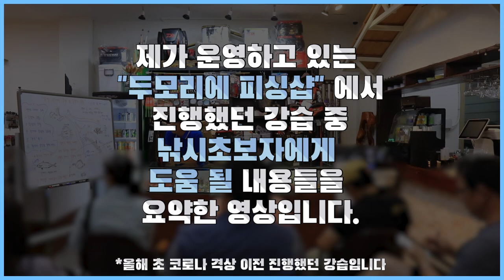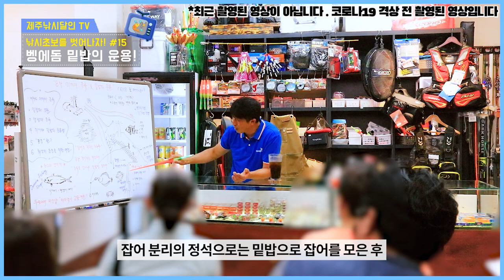제주도 대표 어종 벵에돔 밑밥 운용을 알아봅시다!